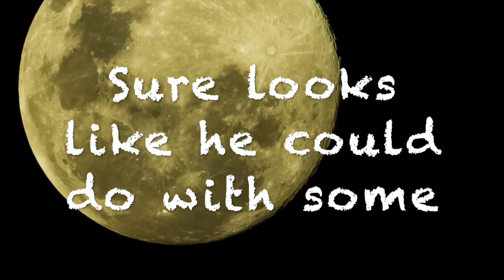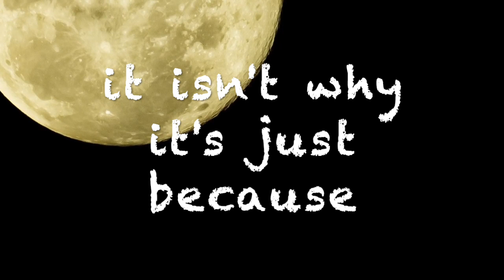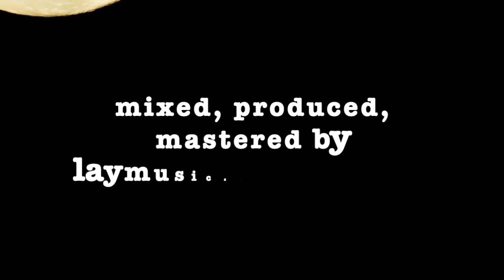Sweet Love. By Brian Hardman.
Single from the album   "If here there be Monsters"... bandcamp link on Channel page

mixed, produced, mastered. by Steven Lay. laymusicstudios.co.uk

lyrics

I hear my best friends on the run
Got himself a scattergun
Sure looks like he could do with some
Sweet love
He’s nailing shadows to the wall
Turned around and shot em all
Said how else would he recall
Sweet love
You got your men
You got your mice
What you got left to sacrifice
Don’t even think about it twice
Sweet love

Sweet love sweet love
Sweet love
Sweet love
Sweet love

Forgive this melancholy slip
From bloodshot eyes to whitening lip
It’s just we’re all a part of it
Sweet love
Who’ll catch your penny when it drops
How many fingers will you cross
It isn’t why, it’s just because
Sweet love
So how long is this piece of string
We’re due to shed another skin
Soak it up and breathe it in
Sweet love

Sweet love
Sweet love
Sweet love

So thank you kindly for the dance
From poetry to happenstance
Is there a safer pair of hands
Than sweet love

Sweet love
Sweet love
Sweet love

special thanks to Steven Lay. laymusicstudios.co.uk

And to Nina Roe ... backing vocals